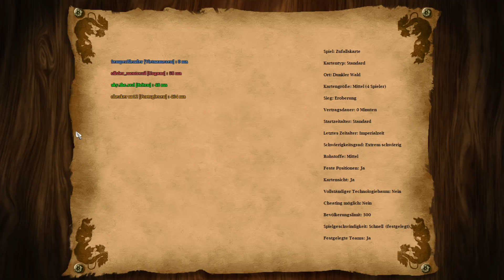Age of Empires 2 HD in French and English with Olivier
The games are not so exciting, but the conversation sure is.
I hope you have some fun!